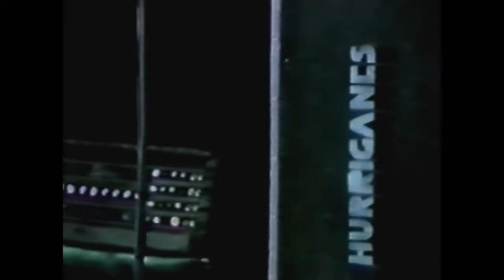Hurriganes - Live at HTV 1977 (Helsingin Kaapelitelevisio) (HQ 50fps)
Tiukkaakin tiukempi 'Ganesin keikka Helsinkin Kaapelitelevision (vuodesta 1978 Helsinki Televisio) studiolta, kokoonpano Aaltonen, Häkkinen ja Kallio.

Tighter than tight Hurriganes's gig from Helsinki's Cable TV (HTV) studios from 1977. Members during this time were Remu Aaltonen (drums), Cisse Häkkinen (bass) and Ile Kallio (guitar).

Soittolista/Tracklist:

0:38 - Eight Days A Week
2:18 - Talkin' 'Bout You
4:48 - Tiger
6:55 - Good Morning Little Schoolgirl
10:12 - My Only One
13:32 - Get On